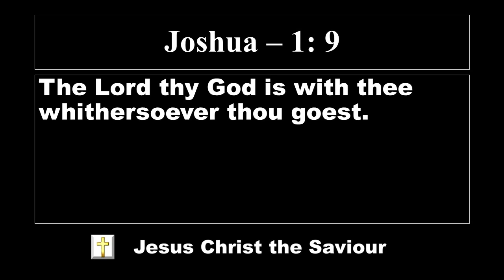Promise 17.12.2022 | El Shaddai Worship Channel